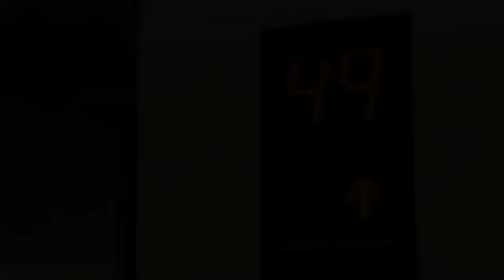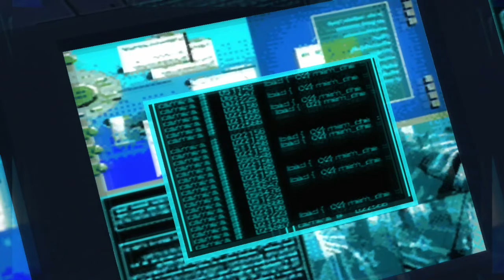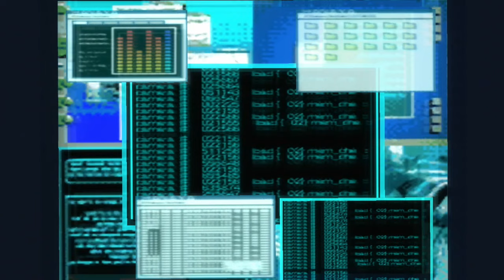プレステ3龍が如く2HD EDITION第七章